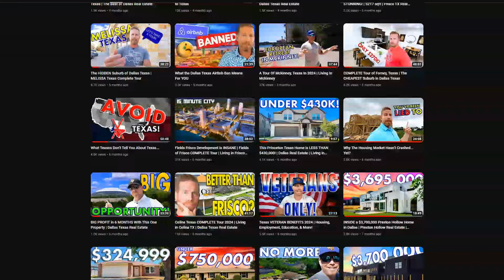Your Moving OUT OF STATE Guide | 6 Steps Of What To Do Before You Move To DALLAS TEXAS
Are you gearing up for a big move out of state? Feeling overwhelmed with all the details? Don't worry, we've got your back! In this comprehensive guide, we'll walk you through every step of the process, from 8 weeks before your move right up to settling into your new home. First up, the Research Phase (8 Weeks Before) - This is your time to gather information about your new area, assess your finances, and start planning. From asking important questions to researching moving companies and visiting potential neighborhoods, we've outlined everything you need to do to lay the groundwork for your move.
Once you have a better idea of what's involved, it's time to start putting together a solid plan. Choose your moving date, create a budget, and gather packing supplies to ensure a smooth transition. Then comes the Prep Phase (4 Weeks Before) - Start decluttering, updating memberships, and packing up your belongings. If you need temporary housing, now's the time to start looking. In the Administrative Phase (2 Weeks Before) - Shift your responsibilities over to your new address by transferring utilities, updating your mailing address, and arranging for medical records to be forwarded. As you approach the big day, enter the Clean-Up Phase (1 Week Before) - Leave your old home in good condition and make any final preparations. Finally, on Moving Day! - Hand in your keys, transport your belongings to your new home, and celebrate your successful move! With this guide in hand, you'll be well-prepared for your out-of-state move.
If you're thinking about living in Dallas, or any other Dallas Texas suburb, we'd love to help! We can help you navigate the Dallas Texas real estate market. Just give us a call, shoot us a text, send us an email, or schedule a Zoom call, and we'd love to help you make a smooth move to Dallas Texas!
If this is your first time to this channel, and you want to know everything about Dallas Texas and the surrounding areas, then subscribe▶ and tap the bell🛎 for notifications, so you can be the first to know about the current market in Dallas Texas 😁
00:00 - Intro to the Dallas Relocation Guide
00:23 - 8 Weeks Out - Research Phase
14:01 - 6 Weeks Out - Planning Phase
21:02 - 4 Weeks Out - Prep Phase
26:59 - 2 Weeks Out - Administration Phase
31:08 - 1 Week Out - Cleanup Phase
33:22 - The Day Before - The Final Sweep
36:42 - Outro to the Dallas Relocation Guide
🏘️ Investors! Get Notified Of Our Exclusive Off-Market and Multi-Family Investments